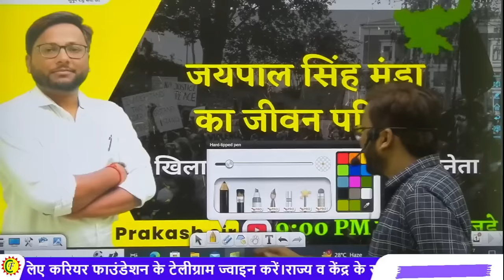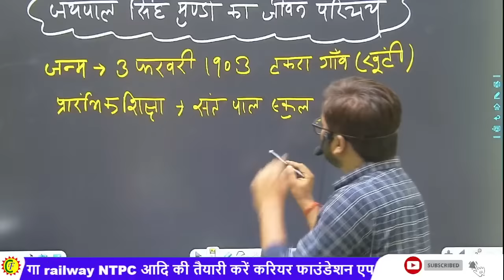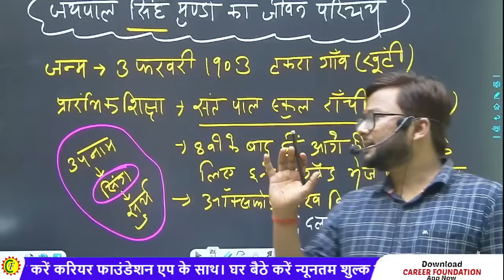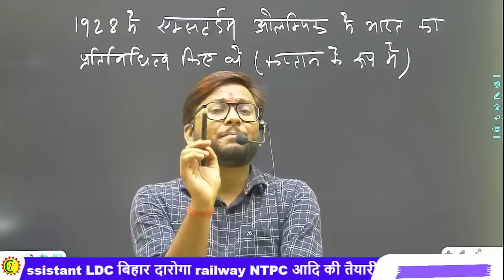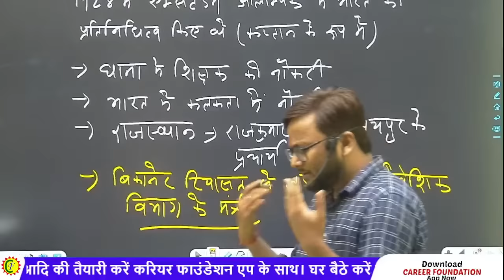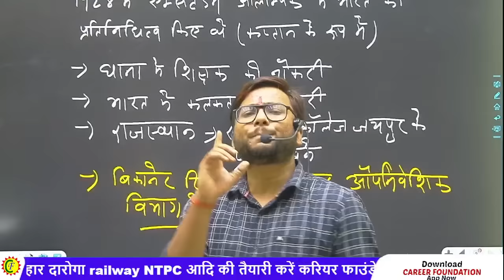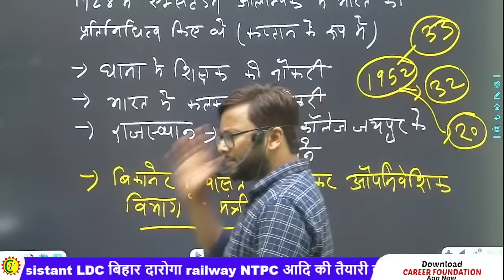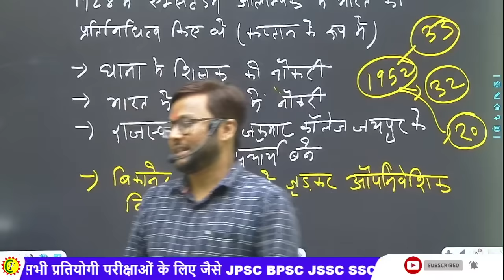जयपाल सिंह मुंडा का जीवन परिचय | खिलाड़ी , क्रांतिकारी के बाद राजनेता | FOR JSSC CGL | EXCISE | JPSC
Join online courses for JPSC , JSSC , JTET , BPSC , PGT, TGT  & Other Govt Exam .

⭕️ DISCUSSION GROUP
⭕️ TEST SERIES
You can enroll to CAREER FOUNDATION Subscription and get the following benefits:
1. Learn from your favourite teacher.
2. Dedicated DOUBT sessions.
3. One Subscription, Unlimited Access to Live Online Classes and Videos.
4. Real-time interaction with best-in-class teachers.
5. You can ask doubts in live online classes.
6. Limited students in each Class.
7. Download the videos & watch them offline.